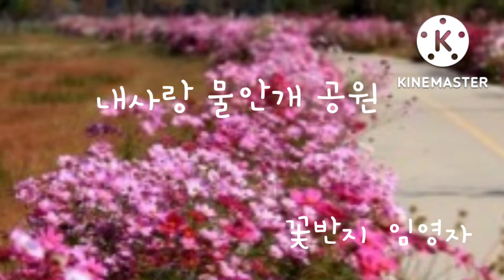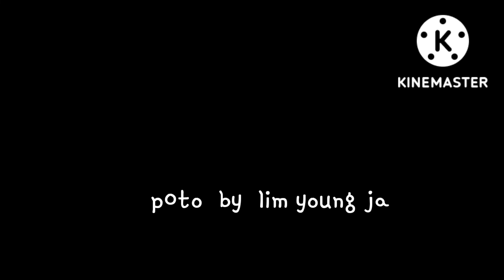행복한 사진쟁이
물안개 공원